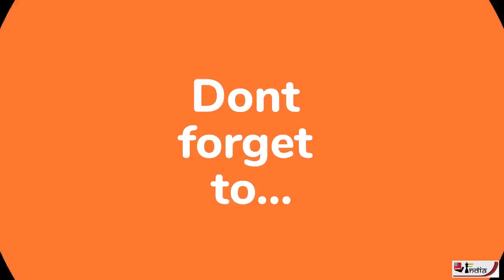Viswanathan Anand taught opening lesson and defeats Fabiano Caruana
रोमानिया की राजधानी बुकारेस्ट में चल रहे सुपरबेट रैपिड शतरंज में भारत के विश्वनाथन आनंद नें विश्व नंबर 2 फबियानों करूआना को मात देते हुए तीसरे दिन के खेल की शानदार शुरुआत की है और जिस अंदाज में वह यह मैच जीते है अगले दो मैच में उनका अच्छा खेल उन्हे खिताब भी दिला सकता है देखे यह विडियो !